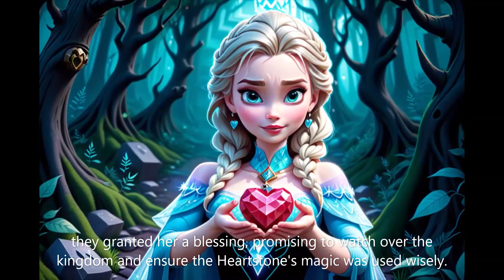The Legend of Elsa and the Heartstone | English Story | Bedtime Story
Embark on a mesmerizing journey into the enchanted world of "Frozen: The Legend of Elsa and the Hearthstone"! ❄️ 🏰 Immerse yourself in a visually stunning animation that brings the characters to life in ways you've never seen before. The ice-crafted landscapes, dazzling magic, and heartwarming moments will transport you to a realm where legends come to life.👭 🔮 Witness the power of the Hearthstone as it weaves its magic, unlocking Elsa's potential in ways that surprise even her. 🌟 👀 Don't miss out on this enchanting adventure! Share the magic with your friends and fellow Frozen enthusiasts! frozen elsa hearthstone disneymagickingdom adventureawaits subscribenow ❄️🔥